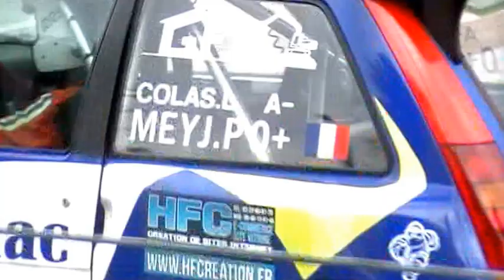slalom des lampions 2014